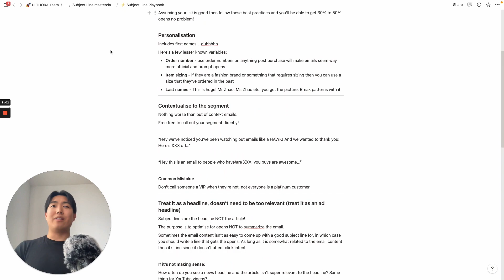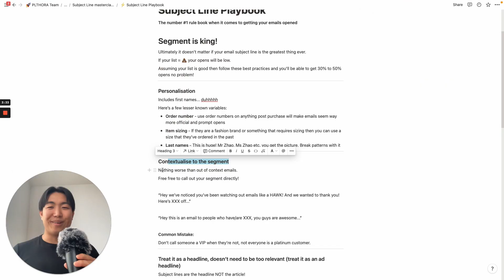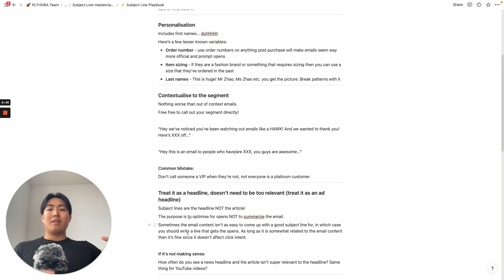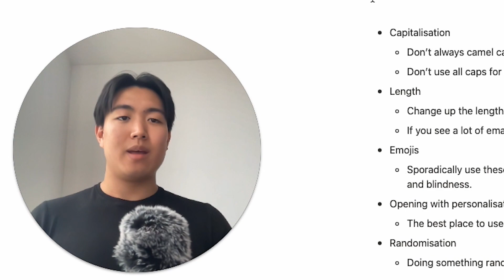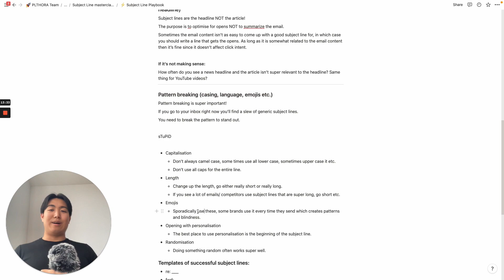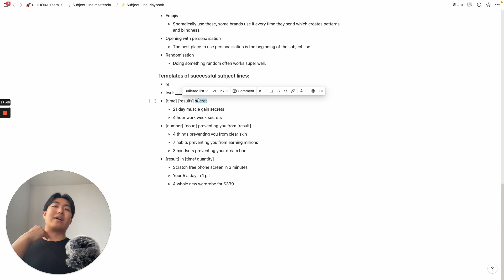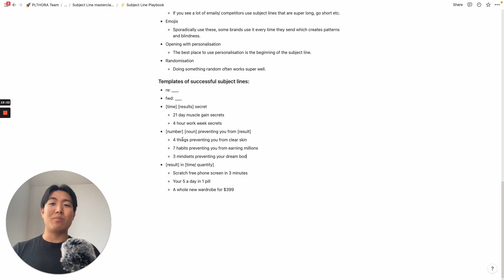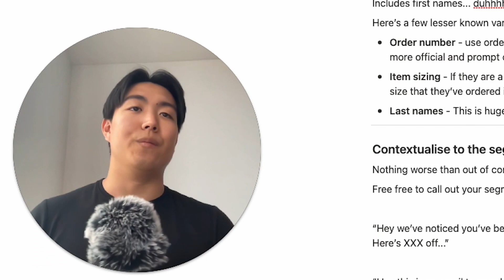Subject Lines That Get Your Emails Opened!